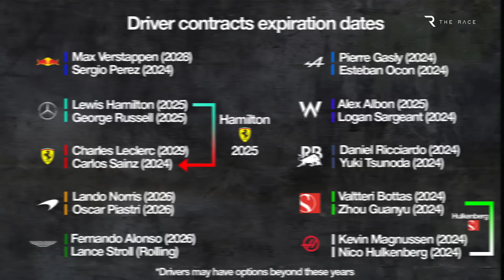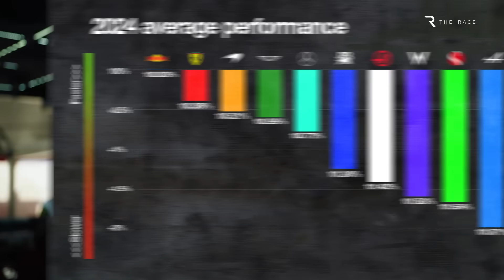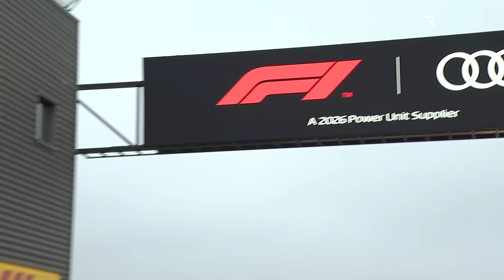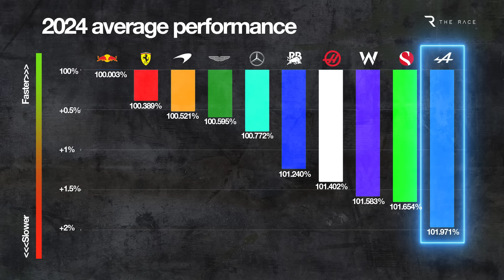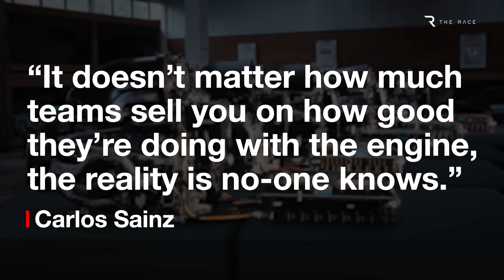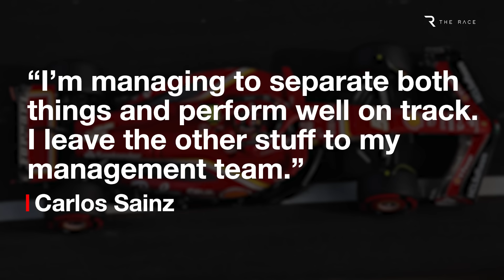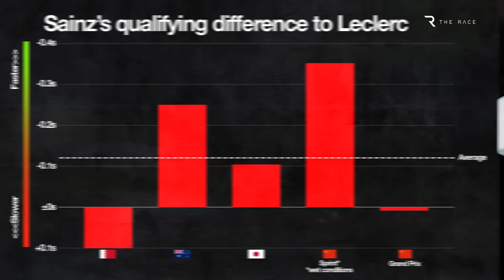The absurdity of Carlos Sainz's 2025 F1 dilemma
Imagine you’re a frontrunning F1 driver. You’re racing for Ferrari, you’re the only driver other than Max Verstappen to have won a grand prix in the past 18 months and you’re in the form of your life.

Yet somehow, you don’t have a seat for 2025. And there’s every chance you’ll have to drop down the grid next year.

That’s all because Ferrari has made the completely understandable decision to sign Lewis Hamilton, a shock move that is the primary reason for Carlos Sainz being in this absurd situation. But it’s not the only bizarre factor.

It’s almost inconceivable that the 29-year-old wouldn’t have a place on the grid next year, although it is possible. But the big question is whether the place he is likely to get is in keeping with the status and performance level of a driver who you would expect to be a dead cert for a top drive.

00:00 Intro
02:04 Red Bull long shot
03:34 Antonelli back-up at Mercedes
04:56 Audi inevitable?
06:00 Wildcards
06:45 A key decision
08:16 Form of his life